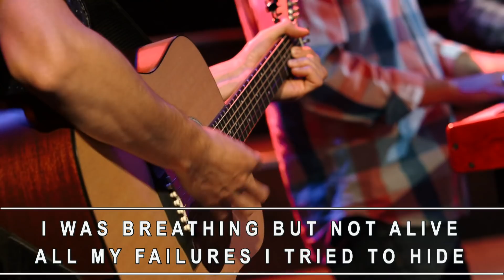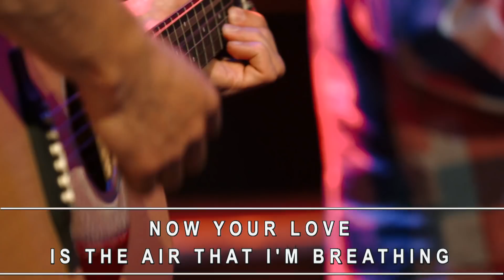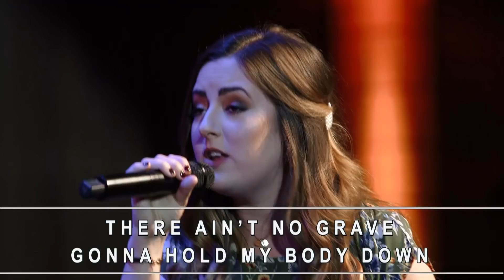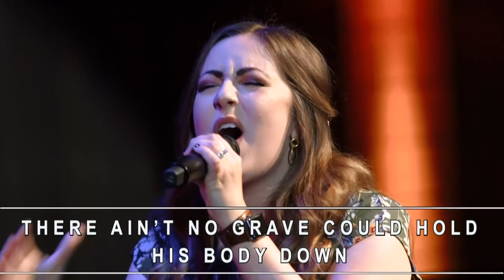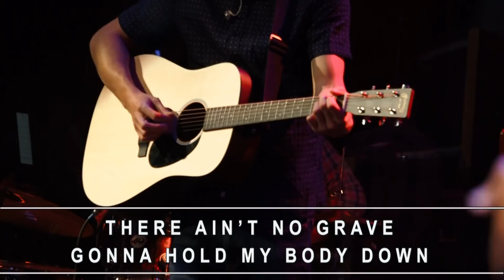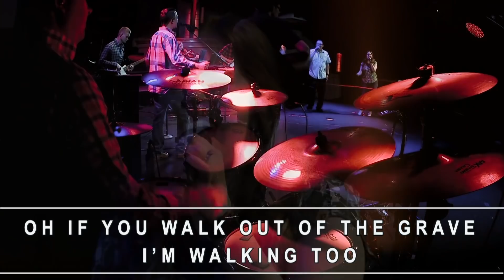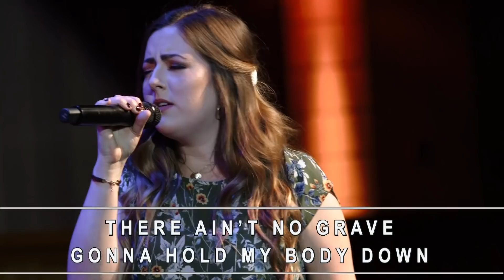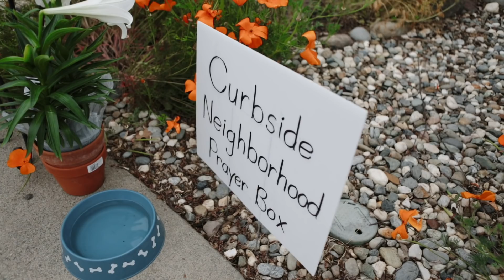Arcade Church Easter Online (Ain't No Grave)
Happy Easter! He is Risen! Join Us at 10AM.
Come early to celebrate with your friends & family!